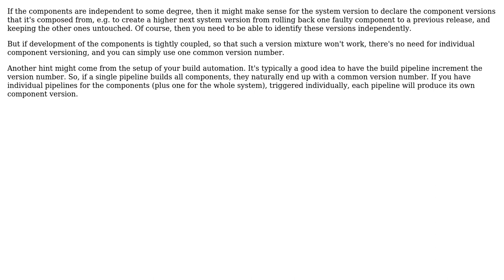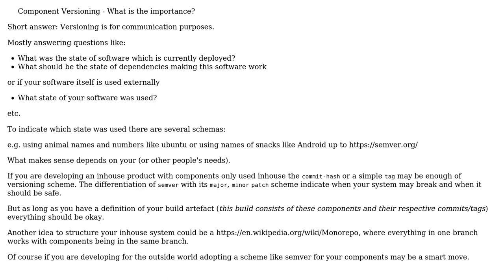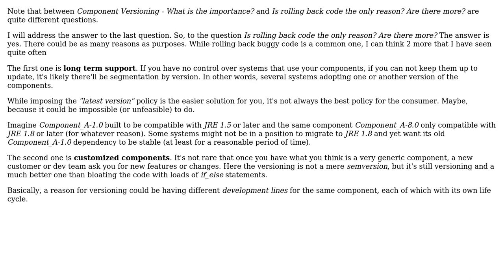Software Engineering: Component Versioning - What is the importance and what are the advantages?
With thanks & praise to God, and with thanks to the many people who have made this project possible! | Content (except music & images) licensed under CC BY-SA | Music | Images & others | With thanks to user Thomas Junk user Ralf Kleberhoff user Laiv user dushkin user candied_orange and the Stack Exchange Network Trademarks are property of their respective owners. You are responsible for your own actions.